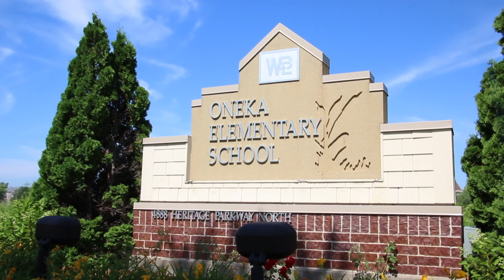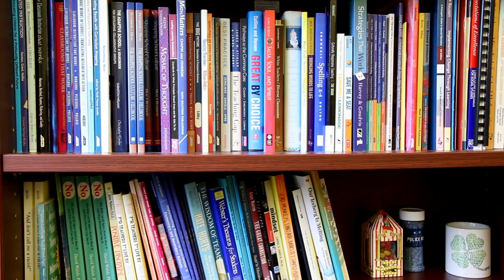Oneka Elementary Principal 2019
Meet the new Oneka Elementary Principal Lori Mosser in this introductory video. Go Bears!